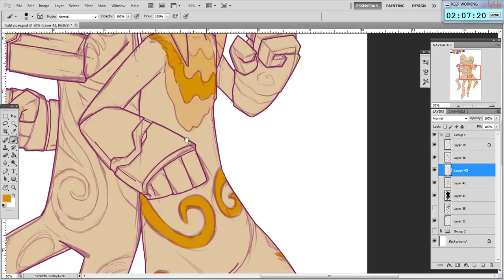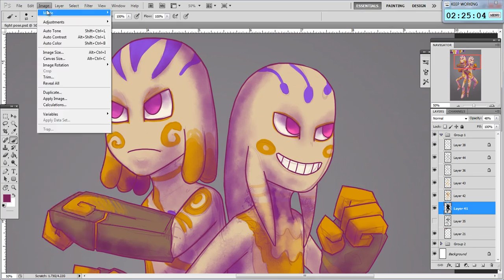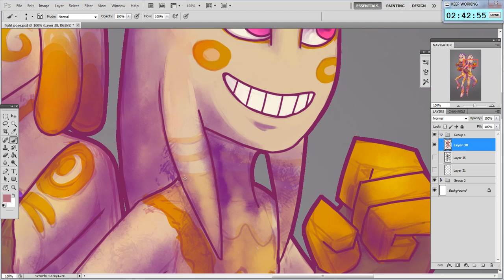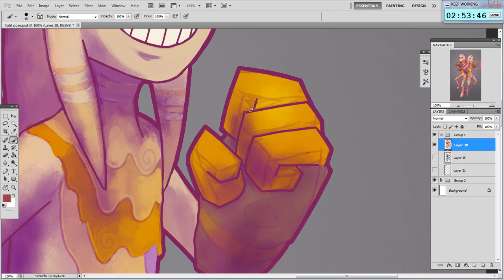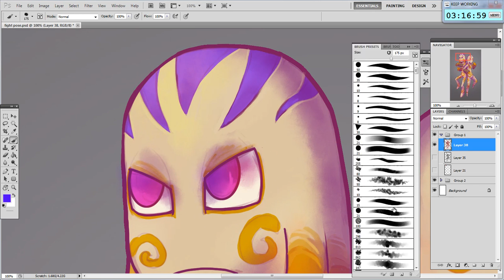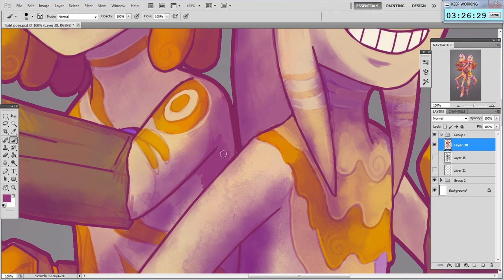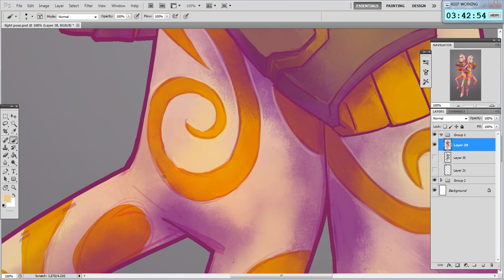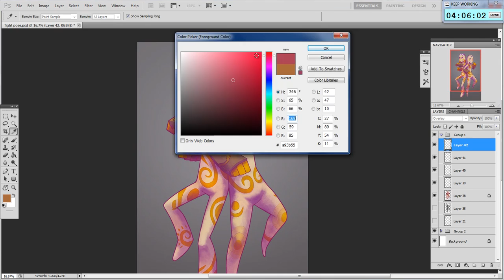[Hourglass] Vol and Reb - timelapse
The main characters of a upcoming game!

Music is Sand Dunes (Estiva Remix) by A.M.R.